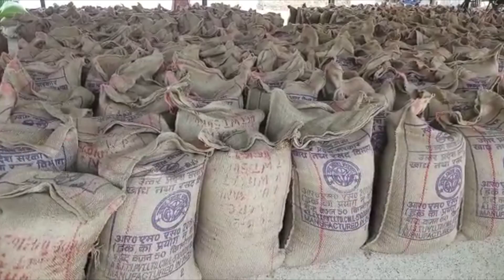गेंहू क्रय केंद्र पर छापेमारी: किसानों के लिए उपलब्ध कराए सामान से निजी कंपनी कर रही काम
गेंहू क्रय केंद्र पर छापेमारी: किसानों के लिए उपलब्ध कराए सामान से निजी कंपनी कर रही काम, भेजे गए जेल